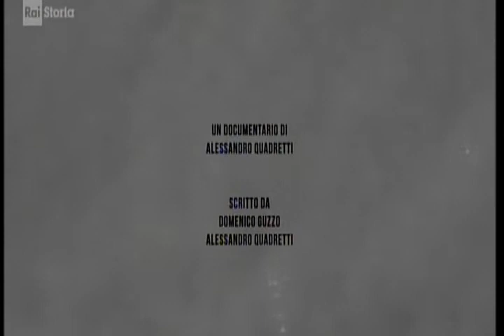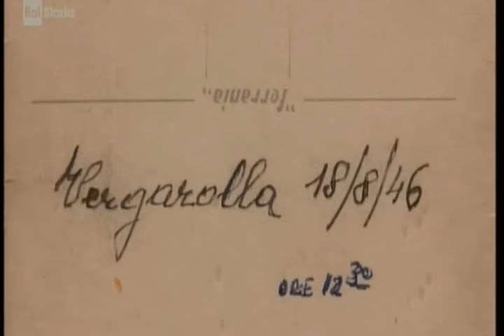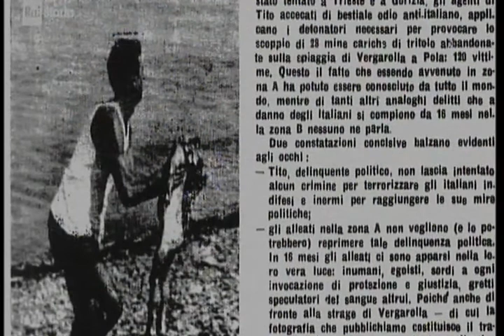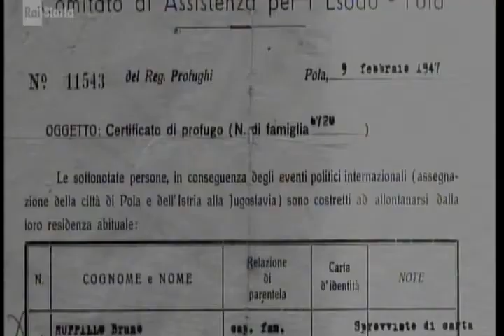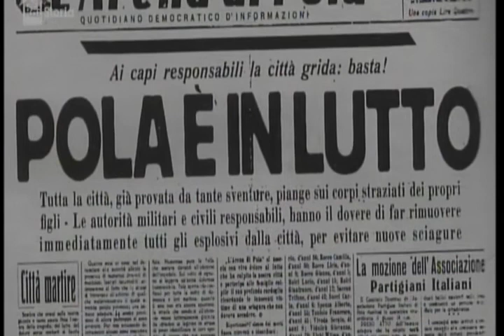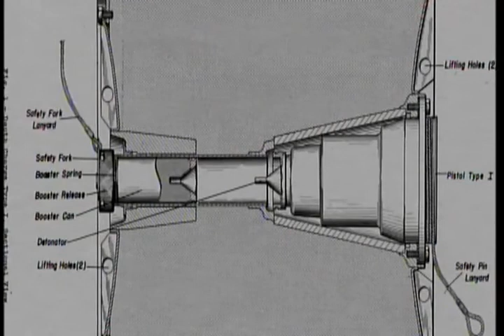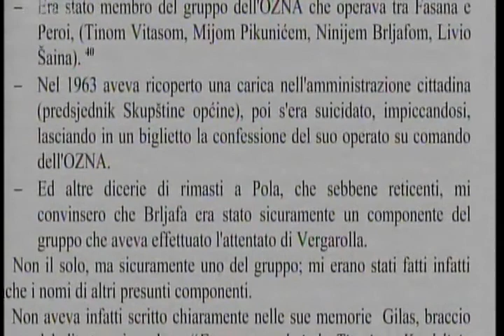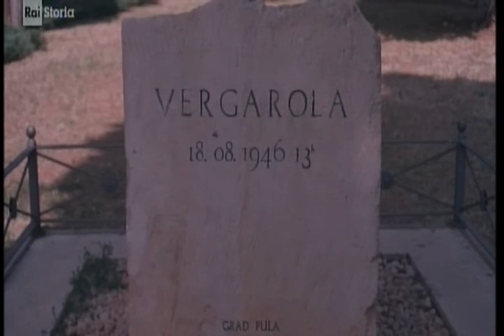VERGAROLLA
La più grande strage della repubblica cancellata dalla storia